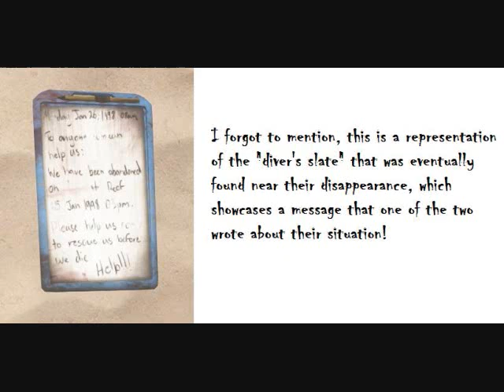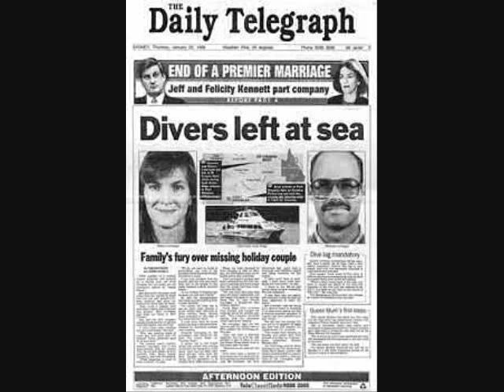Mysteries and Disappearances: The Disappearance of Tom and Eileen Lonergan, now forever lost at sea